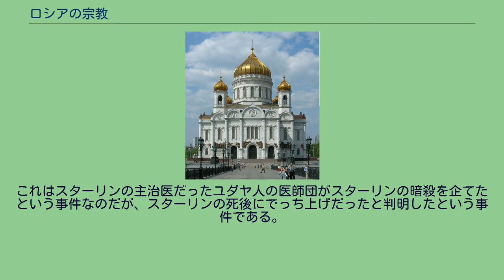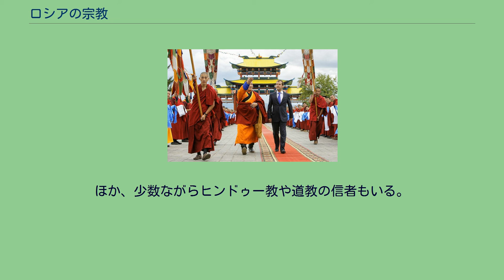ロシアの宗教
ウラジーミル・プーチン大統領と会談する、ロシアに於ける正教会、イスラーム、仏教の代表者達（2001年2月）。
モスクワに位置するロシア正教会の総本山、救世主ハリストス大聖堂（2007年）。
ドミートリー・メドヴェージェフ大統領とブリヤートの仏教徒（2009年2月）。
ロシアの宗教（ロシアのしゅうきょう）では、ロシア連邦における宗教の歴史と現状について述べる。
ロシアには東ローマ帝国からキリスト教が伝えられ、東方正教会が多くの信徒を獲得した。
17世紀に奉神礼の改訂が行われ、それに抵抗する人々により正教古儀式派(主流派ロシア正教会は「分離派（ラスコーリニキ)」と蔑称」)が形成された。古儀式派は主流派ロシア正教会及び国家に弾圧された。 ピョートル大帝の時代、正教会に対する国家管理が強化される。 プロテスタント教会は西欧との接触により15世紀以降ほとんどすべての教派がロシアへ入ってきていた。ルター派やペンテコステ派も存在している。
プロテスタント教会には分類されないものの、聖霊の導きを強調している点、既存教会組織（ロシアの場合は正教会）の否定、聖書のアレゴリカルな解釈等により、プロテスタンティズムとの一定の共通点が指摘される霊的キリスト教（鞭身派、モロカン派、去勢派、ドゥホボール派等）の諸教派も存在している。
正教徒はカトリック教会に対して距離をとる人が多い（これはロシア正教会所属の正教徒に限ったものではなくギリシャ正教会所属の正教徒などにも同様の傾向がみられる）。
他方、キリル1世は近年の社会問題（世俗化、グローバリゼーション、伝統的道徳原理の衰退など）に対する見解につき、ローマ教皇ベネディクト16世と正教会の主張が近い事を指摘（救世主ハリストス大聖堂での主教会議にて）、逆にプロテスタントとの差異の拡大に憂慮を示している。
こうした正教会と西方教会の間における、緊張持続と緊張緩和という両局面をもつ数々の現象は、ロシア正教会に限らず全世界の正教会組織と西方教会との間にみられる。
ロシア連邦政府とバチカンとの間には正式な国交が無かったが、2010年12月3日にメドヴェージェフ大統領がバチカンを訪問し、教皇ベネディクト16世と会談し、国交樹立の為に協議を重ねる事で合意した。
ロシア語訳聖書もながらく『シノド版聖書』しかなかったが、1990年代以降プロテスタントによる翻訳がいくつか出ていて、また『シノド版聖書』も2010年代に入ると現代ロシア語訳の第二版が公刊され、多数の個所が修正された。
ただし、ロシア正教会典礼では通常教会スラヴ語訳聖書にあるテキストを使うので、こうしたロシア語版聖書を使うことはない。
帝政期から反ユダヤ主義が横行し、ポグロムと言われる迫害が相次いでいた。
ただしこのような反ユダヤ主義に対する指摘は、ヴィーツェプスクやフロドナといった、ロシア帝国内のシュテットルの存在を無視している。
ソビエト連邦が成立した後でも、スターリンの時代に「白衣の陰謀事件」が発生した。
これはスターリンの主治医だったユダヤ人の医師団がスターリンの暗殺を企てたという事件なのだが、スターリンの死後にでっち上げだったと判明したという事件である。
その後も、ソ連ではユダヤ人は政府の要職に就けなかった。
ソ連ではナチス・ドイツ程ではなかったが、反ユダヤ主義が根を下ろしていた。
極東地域やシベリアの少数民族に仏教徒が多い。
ツングース民族の間やカスピ海北西岸のカルムイク共和国ではチベット仏教が信仰されている。
モスクワなどの都市部では中国人やベトナム人が仏教の信仰を守っている。
1990年代に入るとチェチェン紛争が始まり、2010年にはモスクワ地下鉄テロ事件が発生した。
一方で2018年平昌オリンピック女子シングル金メダリストのアリーナ・ザギトワは「イスラム教徒である事を誇りに思う」と公言しムスリムである事を明かしている。
共産主義時代の影響や先進国的現象もあり無神論の者は人口の1割を超えるほか、無宗教だがスピリチュアル（スピリチュアリティも参照）という者は人口の4分の1に及ぶ。
ネオペイガニズムおよびテングリは合計で総人口の1％を越える者に信仰されている。
またシベリアにはシャーマニズムの伝統が残る。
ほか、少数ながらヒンドゥー教や道教の信者もいる。
ソビエト連邦の崩壊前後には様々な新興宗教が爆発的に勢力を拡大したこともあり（現在も上記の「無宗教だがスピリチュアル」に影響が残る）、例えばオウム真理教のロシア進出などもみられた。
エホバの証人、末日聖徒イエス・キリ...